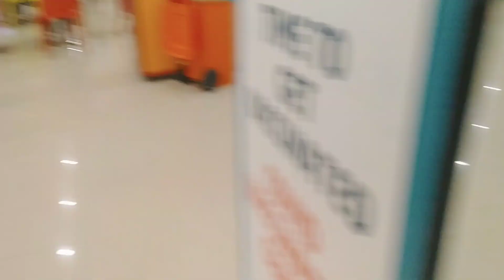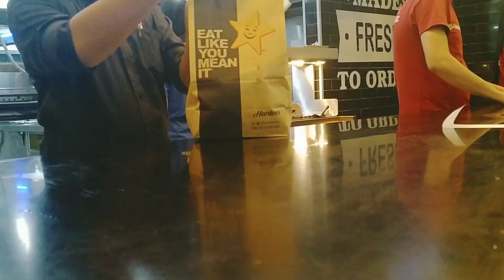Meetup With Friends/Friends Meetup/LuckyOne Mall Karachi/LuckyOne Mall/Hardee's/AYSHA KHAN CLS/Vlog.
Today's vlog on My University Friends Meetup at Lucky One Mall Karachi,

Upto50%OffonallBrands
MyFirstTimeTryingHardee's!